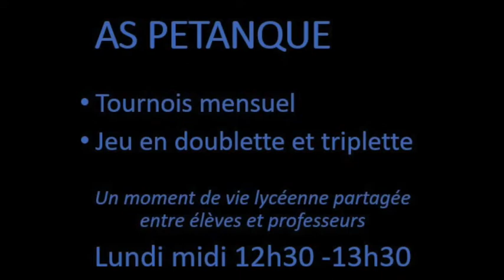La pratique sportive au lycée général et technologique de Saint Joseph-La Salle Lorient